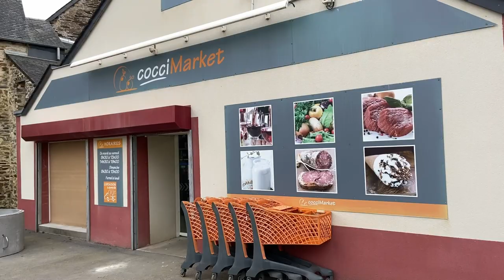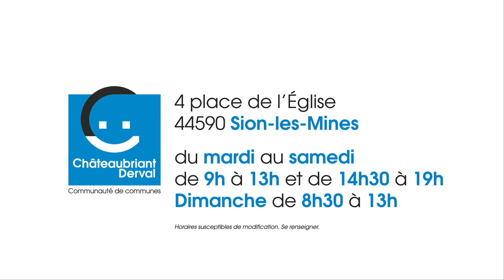Mon commerce en 1 minute : Coccimarket à Sion-les-Mines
La Communauté de Communes Châteaubriant​ Derval​ fait le tour de son territoire pour vous présenter ses commerces de proximité. Découvrez aujourd'hui Coccimarket à Sion-les-Mines.